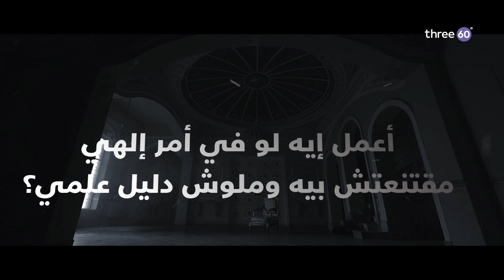أعمل إيه لو في أمر إلهي مقتنعتش بيه وملوش دليل علمي؟ - مصطفى حسني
أعمل إيه لو في أمر إلهي مقتنعتش بيه وملوش دليل علمي؟